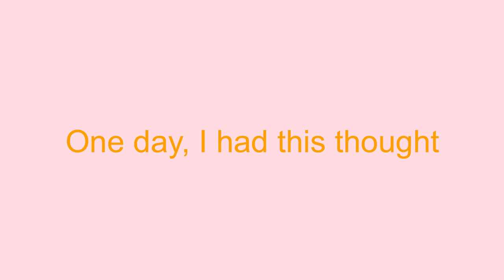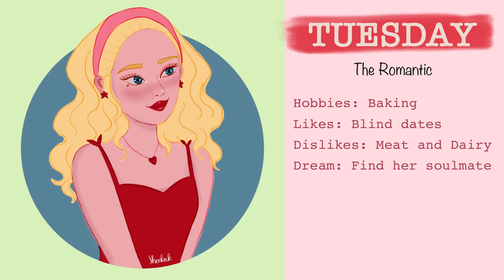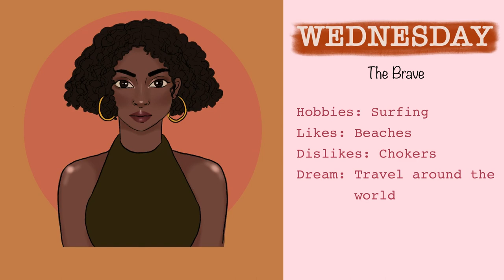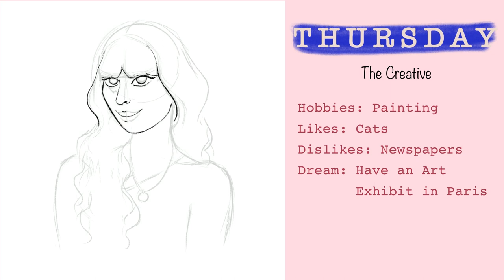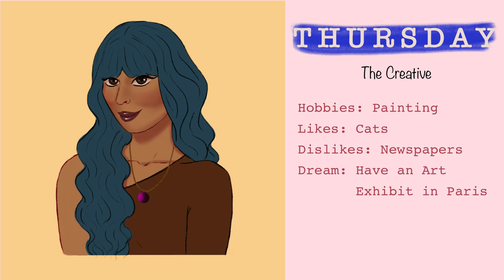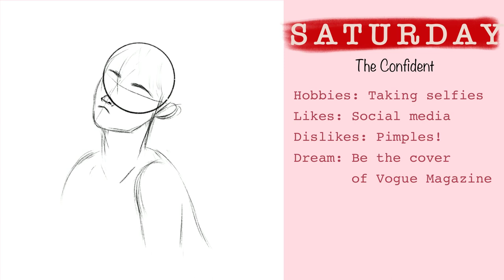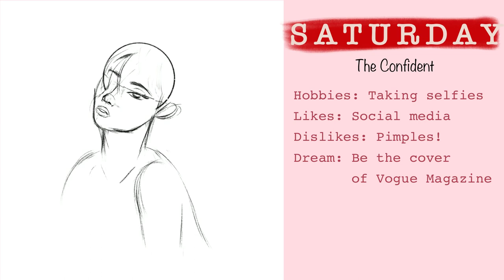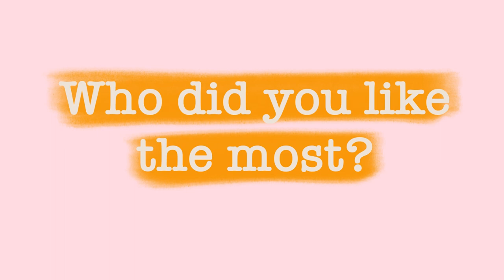IF THE 7 DAYS WERE PEOPLE | 7 DAYS AS GIRLS (Procreate Timelapse)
What if the 7 days of the week are people (girls)?

Find out in the video how I imagined them to be. 😉

P.S. The timelapse for Monday is actually a portrait of my best friend that I drew even before I came up with this idea. She looks like Monday to me so I included her as Monday. 😂